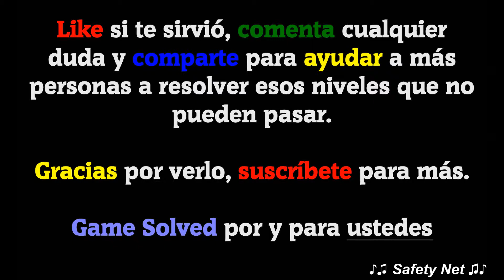CodyCross - Crucigramas | Flora y Fauna - Grupo 170 - Fase 4/5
Hoy os traigo todas las soluciones de la fase 4 del grupo 170 del tema Flora y Fauna del juego CodyCross - Crucigramas de Fanatee Games.

IDIOMA: Español(España)